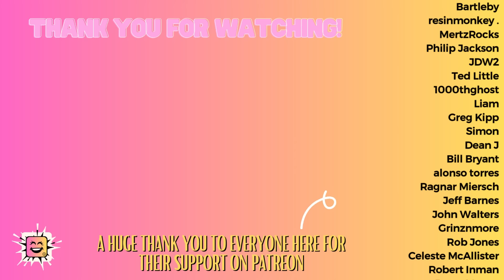Reacting to JEREMIAH JOHNSON (1972) | Movie Reaction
Thank you for joining me as I react to Jeremiah Johnson for the first time. I hope you enjoy the video and my reaction!

PETERHEAD
SCOTLAND
AB42 9BD

A big shoutout and thanks to the following patrons:
Gary Mackley-Smith
Elliot Nesterman
Eric Bonham
David Patterson
Dan Cornyn
Mr B
Rick DeBaan
Ido Gordin
Paul M
Hypnobob
George Roybal
Roger Freeman
Bill W
Brian Groboski
Darrell Palmer
Bartleby
Jeremy Vickers
David
resinmonkey .
MertzRocks
Ceryk
D Scott Howard
Em McG
Philip Jackson
Mike McLaughlin
JDW2
Ted Little
1000thghost
Marc Duncan
warcrimes
Jul_Belton
Eric Dubs
Josh
Retro Maven
Liam
Greg Kipp
Jesse Garcia
Matthew Dunham
Jordan Love
Anthony Donato
Joe Lazarus
Simon
The Hat
Karsten Garborg
Dean J
Donald Mellen
Bill Bryant
Alan Jones
alonso torres
Tim Klug
Pig FlibJarb
Tim Boxall
Ragnar Miersch
Jeff Barnes
John Walters
Grinznmore
Rob Jones
Allen Stull
Celeste McAllister
Dave Thomas
Robert Inman
David Bennett
Allen Bond
Louis Marzullo
Ron
Robert Boarman
Robert Jewell
Miguel Haller
Jørgen Ansok
RicoRay317
Roddy David Hutchinson
Steve B
Ian McKinney
Ken Dale
Gary Davidson
Thomas Taylor
Guy Winter
Wayne Kryka
Michael
Erik
Max Cherry
Chris Adams
Kate Zobel
Bubba Fett
THK
Kenneth Lynge Eilertsen
Ian House
John W Foster
AkiraScroll
David Schwartz
Ketones 411now
Byron James
Al
Robert Sackrider
DavrosXV
Nicky Grygier
Manny
Lisa Carey
timeless_realm
Zack Gallardo
Robert White
Thomas Snyder
Brandon Bunderson
Tom
RX2904
Brian
Erik Brown
Ed Bartlett
Amith
Aleksander Johnsen
RocktSurgeon
Travis Starnes
James B.
Len Anaquod
Michaela
Dexter
Björn Karlsson
Mark Crawford
JD Onesi
Chris Therrien
Chris Therrien
Jason  Hardman
Calico Jack
MICHAEL STERKOWITZ
Tim Foppiano
john ruddick
Harry S
John Webb
Brian Medendorp
Joshua White
Jim randell
Ronald
John Hessian
Rob Stanley
Dave Richards
Chaotic Quakka
Kyle Baker
John Lawton
Adamantis
jeff hamilton
DougJitsu
Jay Perry Blue Dream Dragon
John Liebling
FischerMax98
Robert McGregor
Martin Bech
Denis
Gary McNerney
Maria Truedsson
chris aschinger
Ian Sheridan
Matt
Lamar Savage
John Liebling
Nathan Wolff
Jimmy
Silentwolfie62
dont even mention me
Robert Rivers
Mongo
Prophet2272
Sylvia
g
lance tophoj
Kenneth Kelly
Roddy Hutchinson
Ravi Phillips
Páll Eysteinsson
Eivind Topland
The Dog Father
Kevin Salzman
Richard Tappan
Bradley
Kafeen Rush
Knight Squirrel
Andreas Mayr
Christopher Piotrowski
Potato Jones
KruuzeDK
Rainmaker203
tkitez
Stephen Marshall
Bryan Vanley
Ian M Delaney
Richard Ricketts
mike scott
Cassie Berenson
BC
MrDannySteele
WouldYouKindly
Paul Bryant
Myghal
Steve The Magic Ninja
J Smith
David Zabel
Rogue_ML
Carl Evans
Rudy M.
Michael Wilson
Kevin Dunham
Bran the Blazed
Ryan Burt
Mike G
Lorken
Pete Rojo III
Karl
pbo
Agent K
Jason K
Michael
Ar
Judy
DJ
telenovela

Video Contents

0:00 Intro
3:01 Reaction
30:02 Review/Outro